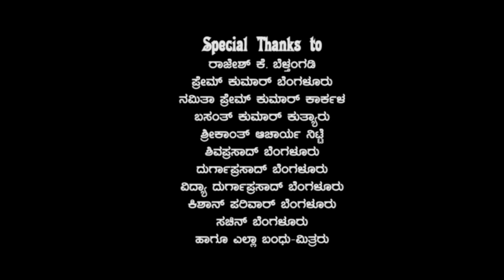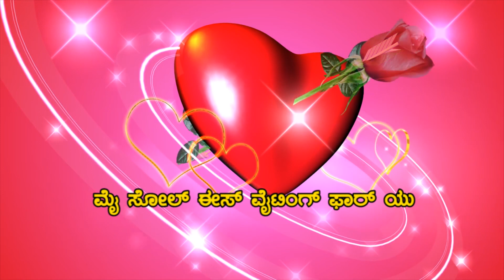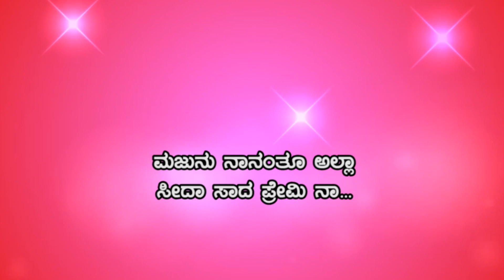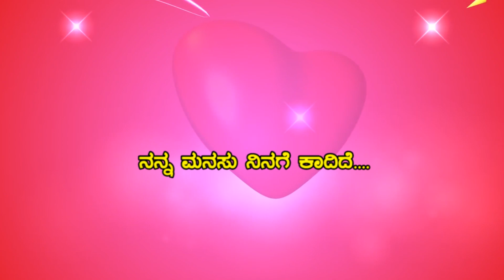Manasella Neene(Lyrical video song) by Hariprasad and Team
Album Song(Lyrical) ,
Music Director-Prem Kumar Bangalore❤️
Recording and Sound Engineer:Nanndhu J❤️
Tune composer-Namitha Prem Kumar Karkala❤️
Singer-Prashanth Kankanady❤️
Cinematography-Kishan Parivar Bangalore❤️
Editing-Basanth Kumar Kuthyar❤️
Lyrics, Tune and Producer-Hariprasad Gudigar Nitte❤️
Production House: Jayalakshmi Productions Nitte❤️